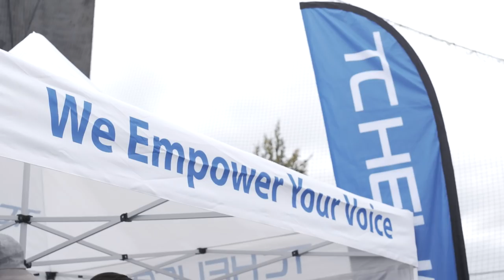TC HELICON - Rifflandia Gathering 2018 Recap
Check out our recap of Rifflandia Gathering, a DIY style music conference that took place in Victoria, BC Canada on Sept 13-15, 2018.

We sat on two panels at the conference, "How To Get An Endorsement" & "Studio to Stage" and had our TCH Tent backstage, allowing emerging artists try out and demo our products for the first time!

Rifflandia Gathering